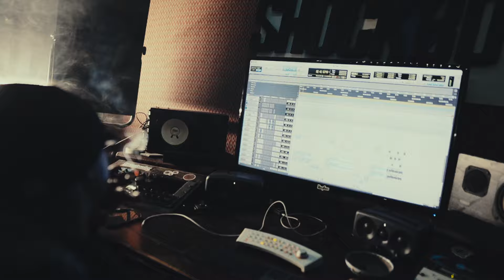Darius King 904 - WaVy (Official Music Video)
Download " WaVy " .OUT NOW!

IN EVERY DESCRIPTION ITS A LINK TO THAT SPECIFIC SONG.

KING ON SOCIAL MEDIA PLATFORMS

I APPRECIATE THE LOVE AND SUPPORT BY TAKING THE TIME OUT TO LISTEN TO MY CRAFT. IM TRYIN TO GET 100000 SUBSCRIBERS BY THE END OF THE YEAR AND WITH Y'ALL SUPPORT WE CAN MAKE IT HAPPEN.

POWERED BY DISTROKID

Video Director : Papertrail Production

Credit Producer : JimBob ( SHOCKBOYSTUDIO )

Credit Beat Maker : 2Teflon
2TEFLON - ENGINEER/PRODUCER

Song                                                                WaVy

Artist                                                                 Darius King 904

Label                                                                 WIN OR LOSE

I Pop That Bean Now I Got Supa Powers
I Can Fuck A B*&%h For Hours

WIN OR LOSE                                                                                     DARIUSKING